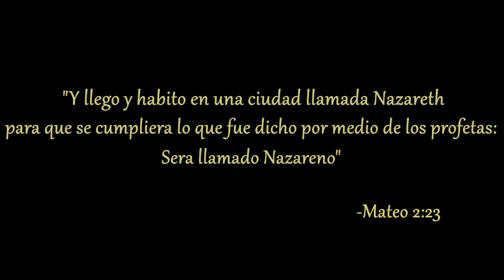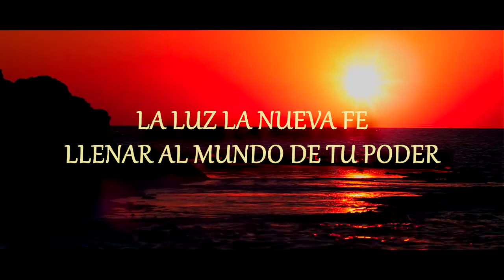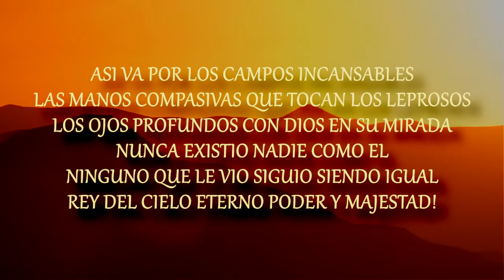Jesus de Nazareth (Horeb Cover)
Jesus de Nazareth (Grupo Horeb Cover) (Con Letra)
Vocales, Guitarra, instrumentos de viento: John Morales
Vocales: Jonathan Morales Sr.

Describiendo a Jesus de nazareth desde el punto de vista de los Apóstoles

Juan 3:16
"De tal manera amó Dios al mundo
16 Porque de tal manera amó Dios al mundo, que ha dado a su Hijo unigénito, para que todo aquel que en él cree, no se pierda, mas tenga vida eterna."

Letra:
UNAS HUELLAS DE SANDALIAS EN LA ARENA
MULTITUDES QUE LO SIGUEN AL PASAR
UNAS MANOS PODEROSAS EN MILAGROS
QUE CONSUELAN EL DOLOR DE LA CIUDAD

MIL COLORES JUGETEAN EN LA TARDE
LA ESPERANZA SE APROXIMA A NAZARET
MUCHAS LAGRIMAS SE ENJUGAN EN LOS OJOS
ES EL. ES EL...ES EL

JESUS DE NAZARET
OYE A TU PUEBLO
DECIRTE REY
LA LUZ ,LA NUEVA FE
LLENAR EL MUNDO DE SU PODER.

LOS ENFERMOS SON SACADOS A LA CALLE
O LOS SANA EL SR O NADIE MAS
CARPINTERO QUE DEJO LAS HERRAMIENTAS
PARA CONSTRUIR UN REINO DE BONDAD

HEMOS VISTO A DIOS CON NUESTROS PROPIOS OJOS
LA BELLEZA DEL SR A FLOR DE PIEL
Y LA FUERZA DEL PERDON EN SUS PALABRAS